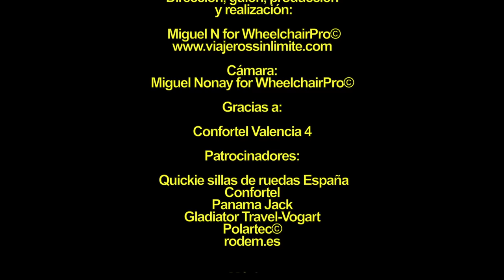Ilunion Valencia 4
El Confortel Valencia 4 es un hotel accesible con accesibilidad universal. Situado junto a una línea de metro adaptada.

 Cuenta con parking de pago con varias plazas adaptadas junto al acceso al hotel. Mostrador bajo y bucle magnético. Indicaciones en Braille e instalaciones generales pensadas para que personas con cualquier discapacidad tengan altos grados de autonomía e independencia.

La habitación adaptada (tienes varias) es amplia y todo está a mano, desde colgadores a buena altura, interruptores, nevera y caja fuerte y regulador del aire acondicionado.

El baño es amplio con zona de ducha amplia y separada por cortina o mampara eléctrica.

El restaurante es de gran calidad y el bufet libre variado, de gran calidad y al alcance desde una silla de ruedas. Tienen menús especiales para celiacos u otras disfunciones. La piscina tiene grúa para acceder al agua y una rampa para acceder a la zona de baño.

El personal es amabilísimo y cuentan con silla de ruedas de cortesía o botón del pánico para colgárnoslo si tenemos movilidad reducida o viajamos solos.

El Confortel Valencia 4 es un hotel que os recomiendo y que he capacitado personalmente.